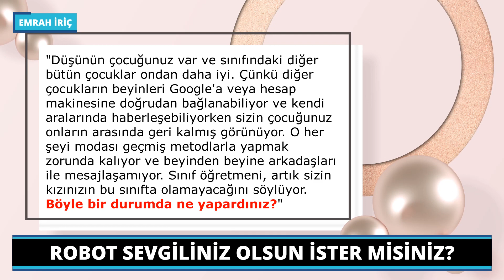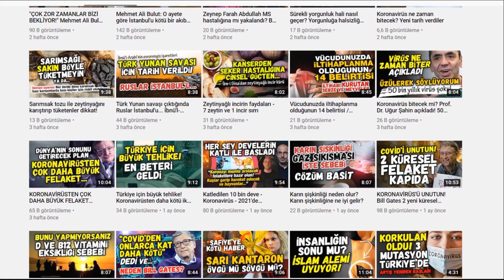Cinselliğin böylesi aldatma sayılır mı? | Dijiseksüel | Emrah İriç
Yarı insan, yarı robot varlıkların çağı geliyor diyerek söze başlayalım. Evet şimdi yorumları patlatabilirsiniz.

Evet şaka değil, öyle bir zamanın içine itiliyoruz ki artık karı koca arasındaki ilişkiler bugünkü gibi olmayacak. Bugün bile dünkü gibi değil zaten. Ne kadınlar eskisi ne de erkekler... Bunu kötü manada söylemiyorum aslında, çağın getirdiği şartlar insanların tavrını, karakterini değiştiriyor. Evriliyoruz ama farkına bile varmıyoruz.

Yapay zeka alanında yaşanan gelişmeler robotların insanın yerini alacağı endişelerine neden olurken, transhümanizm hareketi ile birlikte geleceğin, robot-insan karışımı olan "cyborg"larda olduğu düşünülüyor.

İnsan robot evliliği ve dijiseksüelite konusuna geçmeden önce transhümanizm ne demek. Bunu da açalım: Transhümanizm, insanın fiziksel ve bilişsel yeteneklerinin artırılması, yaşlanma ve hastalanma gibi arzu edilmeyen veya gereksiz görülen yönlerinin ortadan kaldırılması amacıyla teknoloji ve bilimden faydalanılması gerektiğini öne süren bir akımın adıdır.

Transhümanist akıma göre insanın çok gelişmiş yeteneklerinden ötürü posthuman yani post insan başka bir ifade ile insan ötesi adını almayı hak edecek olan bir varlığa dönüşecek.

Bu düşüncede olanların genelinde bir tanrı inancı yok. Yani ateist. Hani hep diyoruz ya tanrısal yeteneklere sahip insanlar geliyor diye. Bu akım insanı tanrılaştırma derdinde. Bilim ve teknoloji yüceleşiyor bu akımda. Yani insanı tanrı yerine koyarak insanı sonsuzlaştırma, sonsuz olan Tanrı’nın konumunu ve rolünü insana verme amacı taşır. Bu nasıl olacak sorusu kafanızda hemen yanmış olmalı.